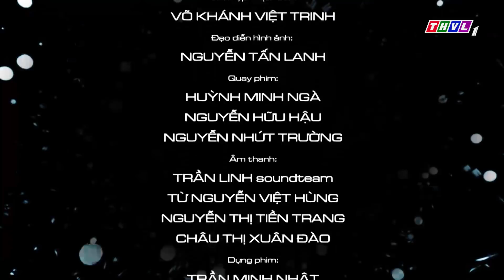THVL | Chuyện cảnh giác - Kỳ 103: Lừa đảo trong hợp tác kinh doanh, xin ở ghép rồi trộm tài sản